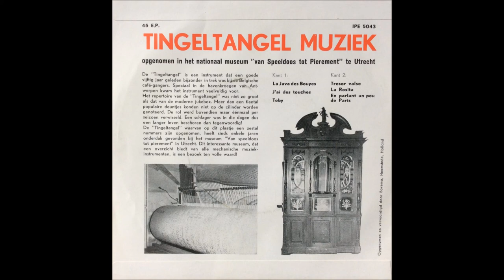Tingel Tangel - La Java Des Bouyes - 7" A1 (Van Roy Aalst)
Tingeltangel – Tingel Tangel Muziek
Label: Imperial – IPE 5043
Format: Vinyl, 7", 45 RPM, EP
Country: Netherlands

Recorded At – Museum Van Speeldoos Tot Pierement
Music from owner Pierre Van Roy "de Tingeltangel" a mechanical musical instrument popular in Belgium in early 20th century.